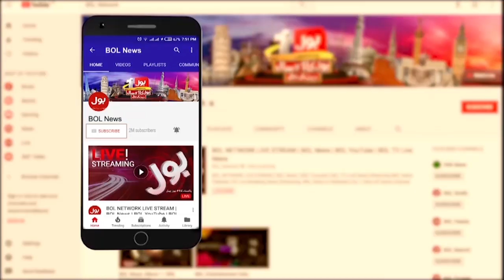General Election 2024 Postponed? | Lahore High Court Big Action | Beaking News